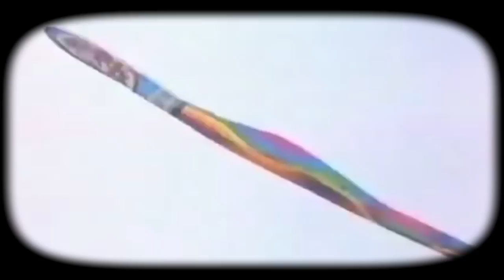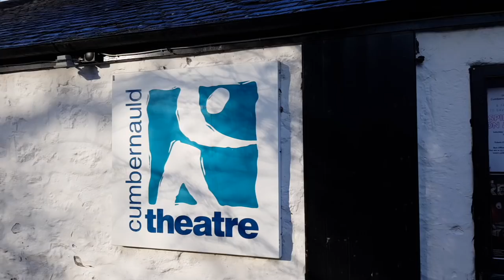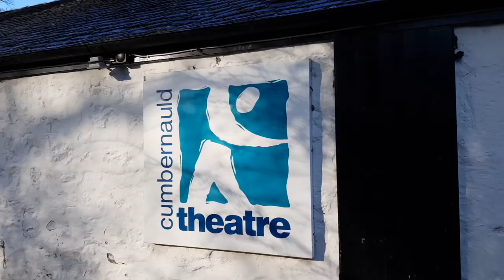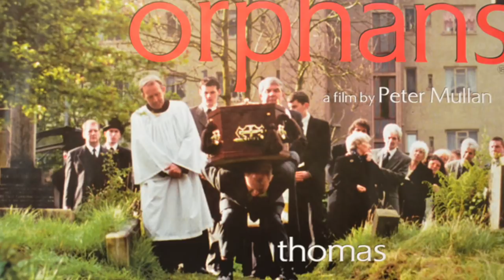The Stevo Show - Art of Cumbernauld - New Town Street Artwork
The history of Art in and from Cumbernauld.